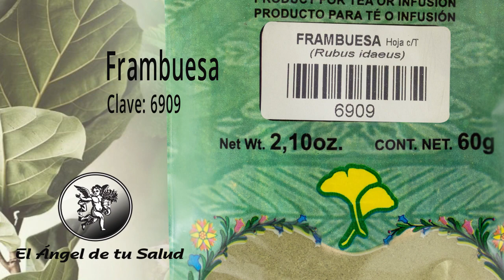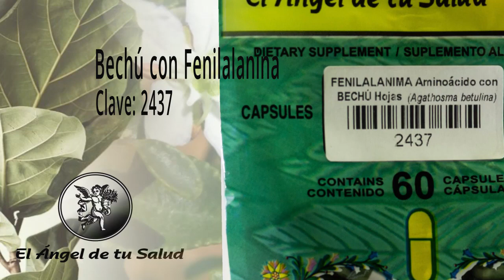DENGUE YT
1.- Agua de uso  🥛

Facebook: El Ángel de tu Salud México